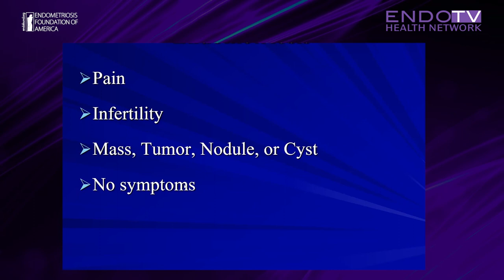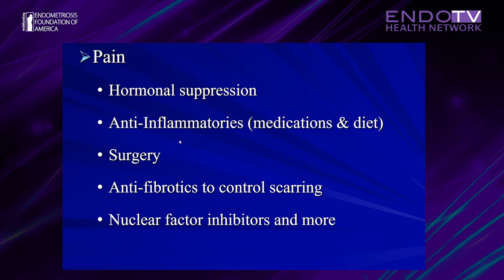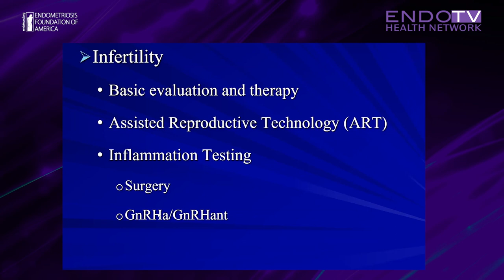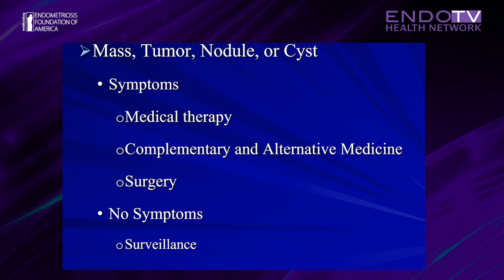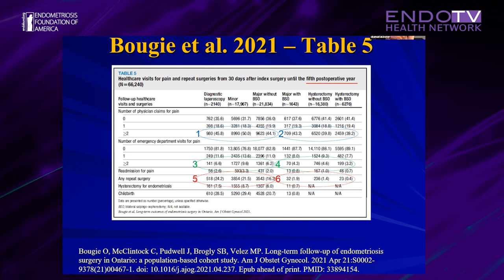Is endometriosis excision surgery really the gold standard of treatment?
EndoFound’s scientific and medical director, Dan Martin, MD, talks about excision surgery and if it really is the golden standard of treatment for endometriosis.

EndoTv  Ask The Doctors… Episode 3 – July 22, 2021